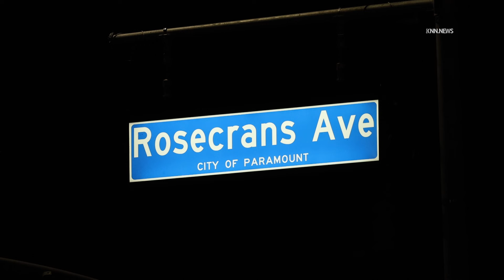Single-Vehicle Fiery Crash in Paramount Leaves Burn Victim Hospitalized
PARAMOUNT, Calif., Aug. 21 (KNN) — A car crash early Wednesday morning led to a vehicle bursting into flames and one person suffering from burn injuries, according to initial reports.
  The incident occurred around 1:18 a.m. in the 6800 block of Rosecrans Avenue in the city of Paramount. The Los Angeles County Sheriff’s Department and the Los Angeles County Fire Department responded to the scene.
  Upon arrival, emergency crews discovered the vehicle engulfed in flames. Firefighters immediately worked to douse the fire. One person with burn injuries was transported from the scene to a local medical center.
  The extent of the patient's injuries remains unclear, and authorities have yet to confirm additional details regarding the cause of the crash.